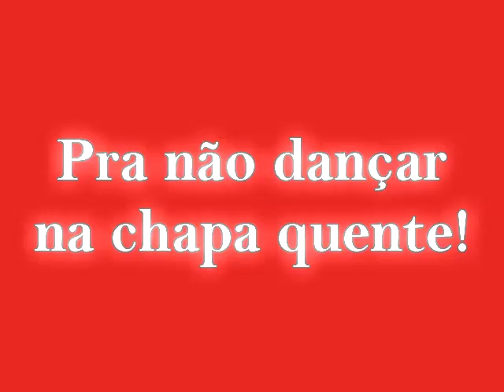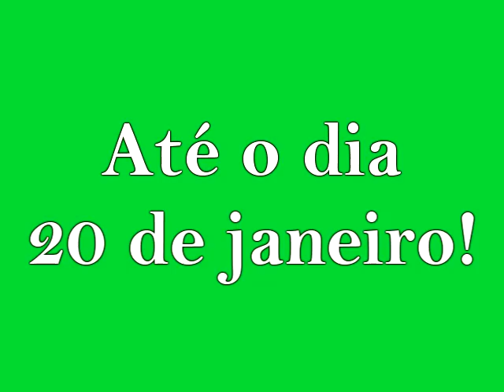Cachoeira do Marciano - A tilha!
Cachoeira do Marciano no complexo da Serra Negra da Mantiqueira em Rio Preto Minas Gerais. Uma caminhada de 13km para se deliciar em um banho dos deuses. A cachoeira do Marciano fica em plena mata com uma caminhada radical, uma subida de aproximadamente 3km.